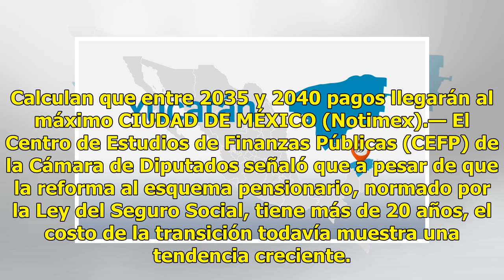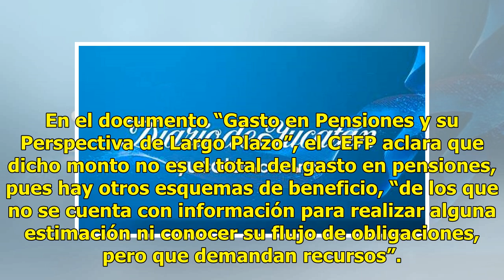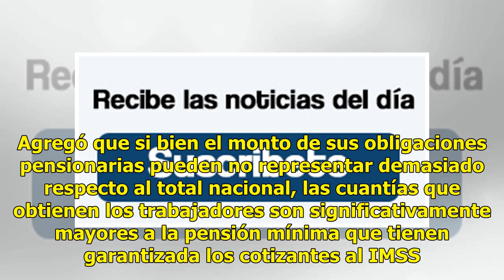Preocupa alza en pensiones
Calculan que entre 2035 y 2040 pagos llegarán al máximo CIUDAD DE MÉXICO (Notimex).— El Centro de Estudios de Finanzas Públicas (CEFP) de la Cámara de Diputados señaló que a pesar de que la reforma al esquema pensionario, normado por la Ley del Seguro Social, tiene más de 20 años, el costo de la tra...